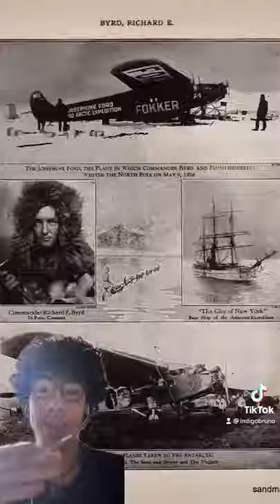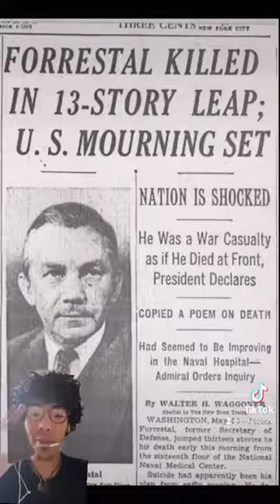TRUTH is STRANGER than FICTION 👁🛸 indigobruno on tiktok